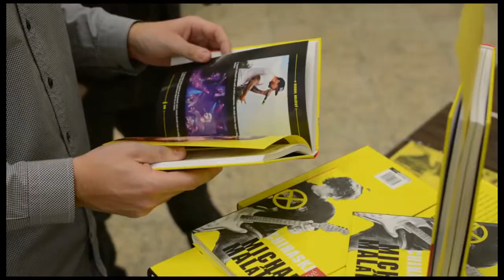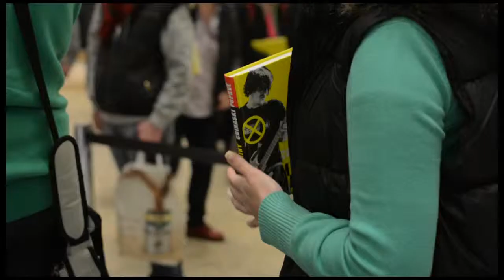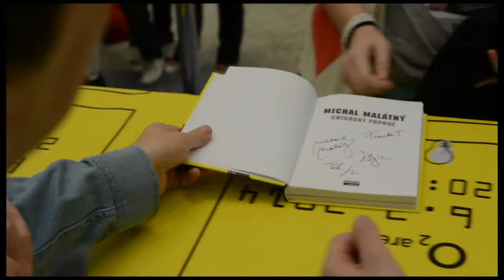Chinasky - křest knihy "Poprvé"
V úterý 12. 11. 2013 jsme na naší brněnské prodejně KNIHY DOBROVSKÝ Galerie Vaňkovka přivítali skupinu Chinaski. Kapela křtila knihu Chinaski poprvé. Role kmotra se ujal textař a zpěvák Vlasta Redl.

Součástí akce byla i autogramiáda a menší koncert. Příznivci mohli slyšet zatím poslední hitovku kapely Stížnost, dále třeba Tabáček, který kapela zahrála společně se svým hostem Vlastou Redlem.